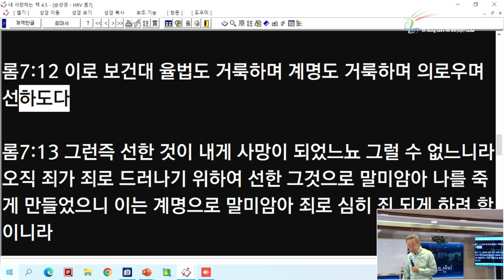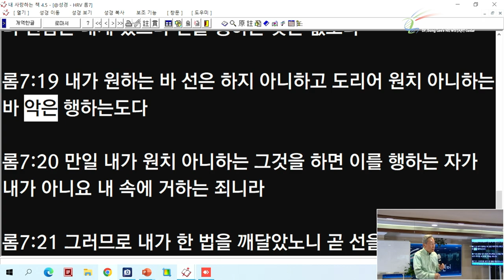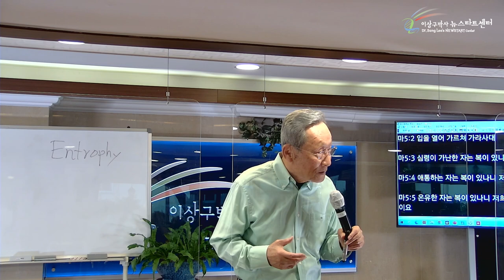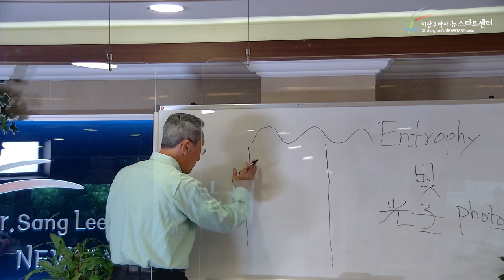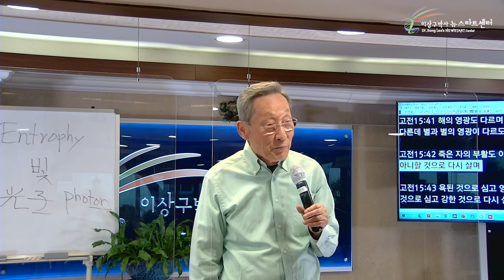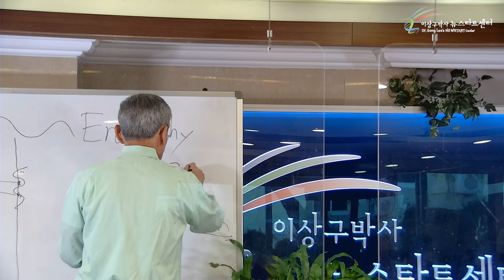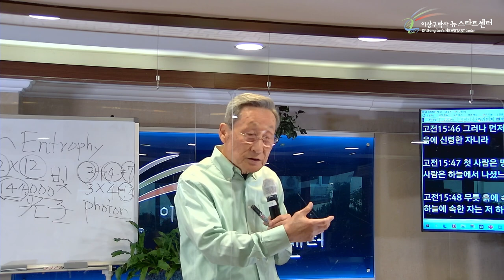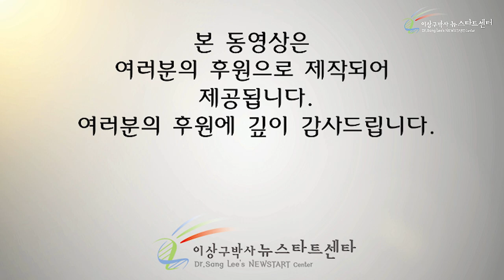[6강] 산상수훈 계속 2